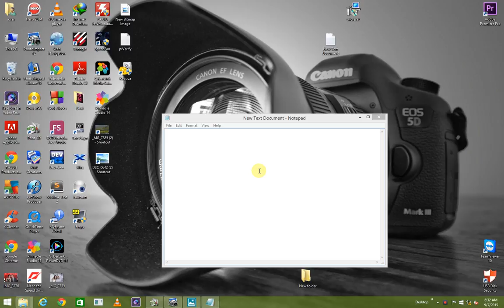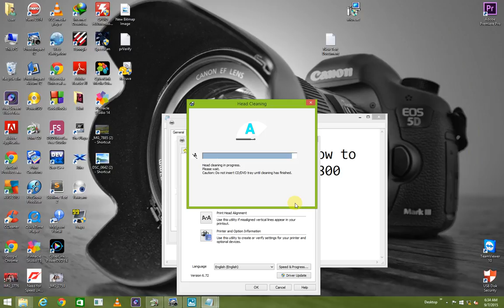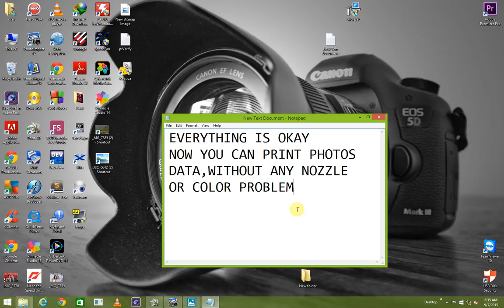Epson L800 HEAD CLEANING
epson l800 l800 printhead